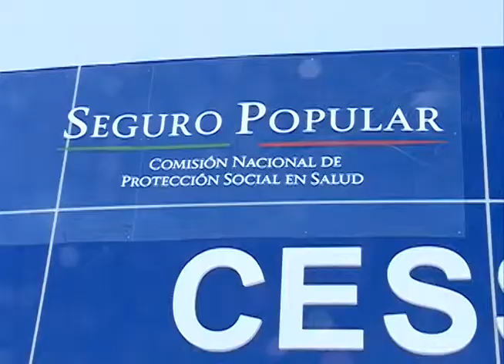Secretaria Federal de Salud visita Puebla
Inaugura un Centro de Salud Ampliado y un Centro Integrador de Servicios en Tlachichuca